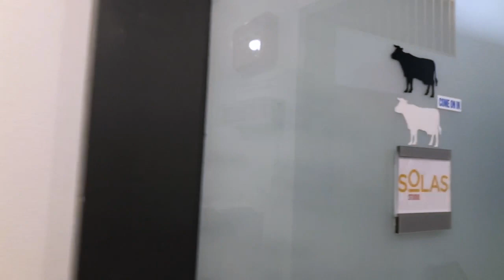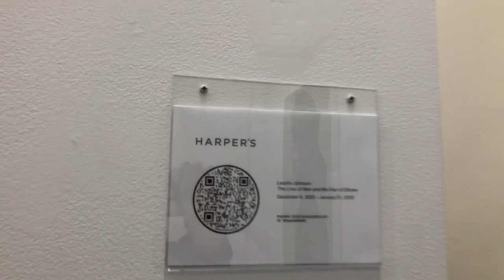Best New York City Exhibitions January 2023 part 1. Galleries in Manhattan contemporary art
I invite you to walk with me through the best contemporary art gallery of New York in January 2023. This is my own selection of contemporary art. Since I am a professional artist, it is easy for me to make a choice of really good art.
In any case, I invite you to watch!

Thank you very much for supporting art!

Hi there!
My name is Aleksandra Cherepanova. I am a professional artist - painter and graphic artist. Winner of international creative competitions of world significance. Art works are exhibited all over the world. Some of my art works are in museums. But despite this, I don't think much about myself. And I am ready to communicate with fans of my work, whenever possible.

00:00 - Lehmann Maupin
02:50 - Solas Studio
05:47 - RICCO MARESCA GALLERY
7:27 - Harper's Chelsea